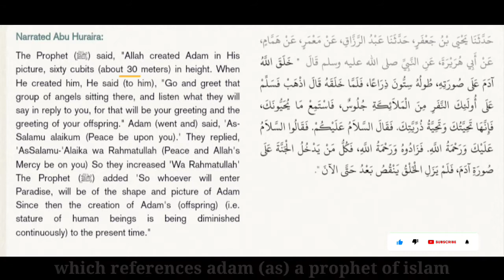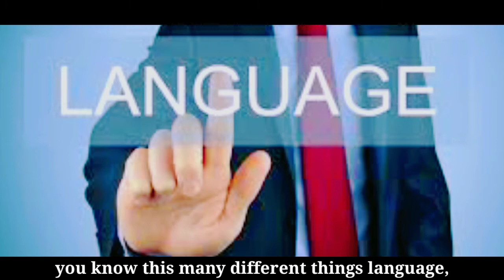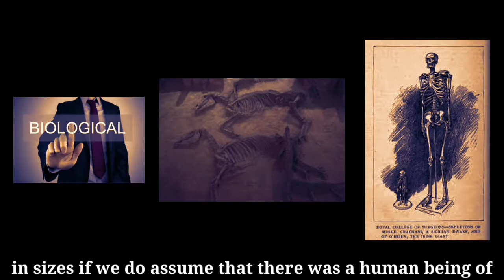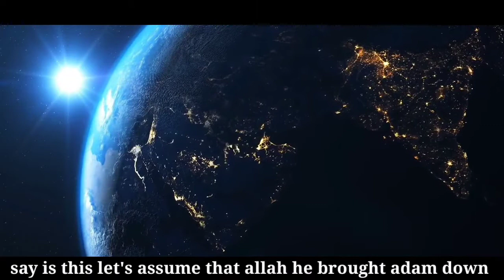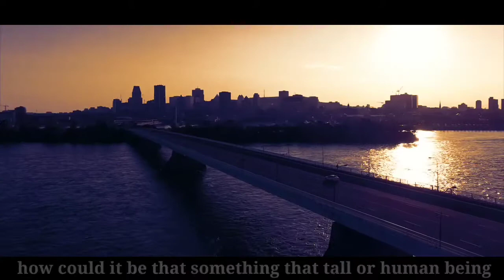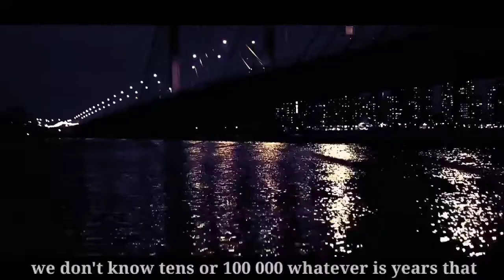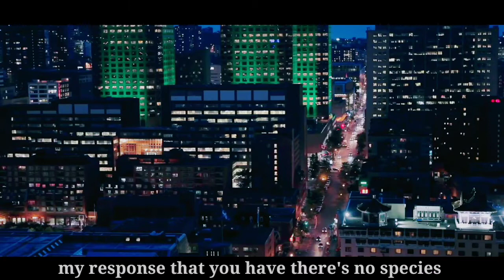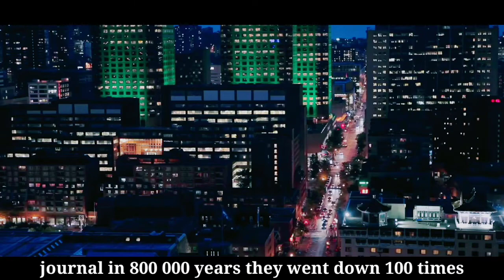Does Adam's Height of 60 Cubit make Sense by Mohammed Hijab | Butterfly Effect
MORE VIDEO'S :-